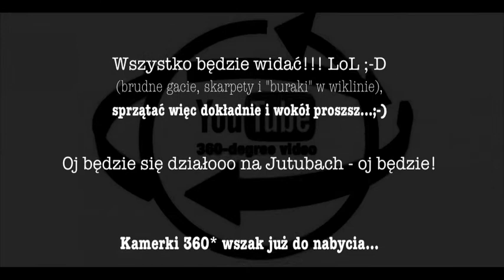YouTube in 360 degrees! Czyli wkręt SnoopaVision & Jutuby w 360 stopniach?!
YouTube wprowadza innowację czyli "YouTube in 360 degress"! Możliwość wyświetlania filmów przestrzennych w 360 stopniach. Jeśli to nie wkręt 1kwietniowy to - Vlogerki & Vlogerzy...uwaga! Oj będzie się działo na Jutubach - oj będzie! ;-)